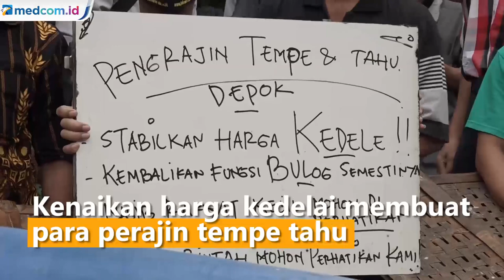Mogok Produksi Akibat Harga Kedelai Naik, Ini Harapan Perajin Tempe Tahu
Kenaikan harga kedelai membuat para perajin tempe tahu menghentikan produksinya untuk sementara. Di Cimanggis, Jawa Barat sebanyak 120 perajin tempe tahu melakukan aksi mogok produksi mulai Senin 21 Februari 2022 hingga 23 Februari mendatang.

Sejumlah alat produksi pembuatan tempe tahu dikumpulkan di area terbuka sebagai bentuk protes kenaikan harga kedelai yang saat ini mencapai Rp11 ribu per kwintal. Perajin berharap pemerintah memperhatikan nasib mereka yang terdampak tingginya harga kedelai.

Sementara itu para perajin tempe tahu di Surabaya mengeluh naiknya harga kedelai tidak sebanding dengan keuntungan yang didapatkan. Mereka pun kebingungan untuk menaikkan harga jual karena khawatir konsumen akan berkurang. Untuk sementara mereka menyiasatinya dengan memperkecil ukuran produk tempe.

Sementara itu, para pedagang di pasar mengaku belum menaikkan harga karena masih memiliki stok produk tempe dan tahu. Namun apabila para perajin terus melakukan mogok maka para pedagang terpaksa menaikkan harga.